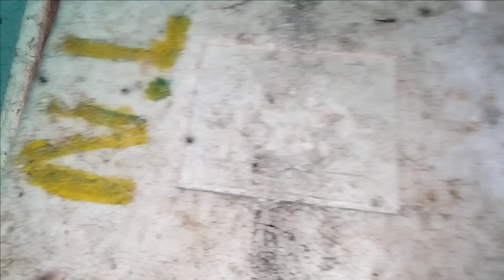meeting a friend Alve vallar.. & nightfishing spearfishingphilippines 🇵🇭 JONE FISHING TV. cortes